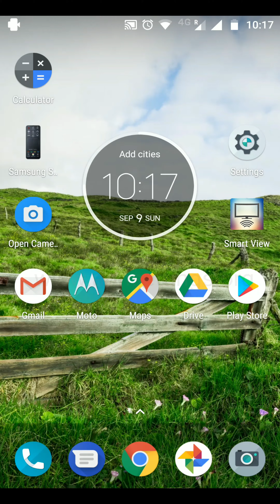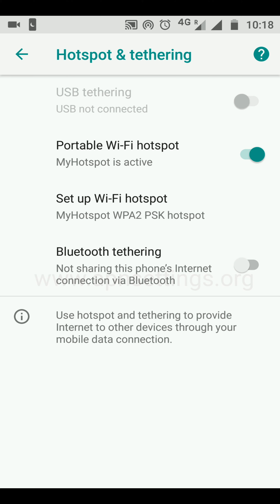How to Enable Mobile Hotspot on Android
How to Turn On Mobile WiFi Hotspot on Android AT&T Verizon Cricket Sprint Virgin Mobile Straight Talk Jio Airtel Jio Samsung Samsung MotoZ HTC Nexus